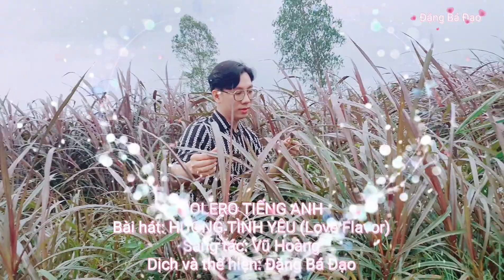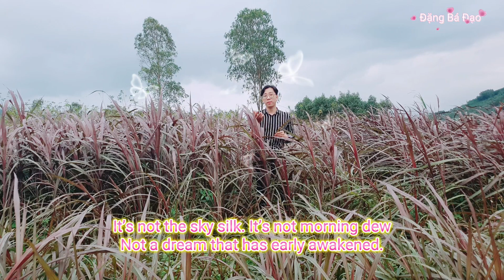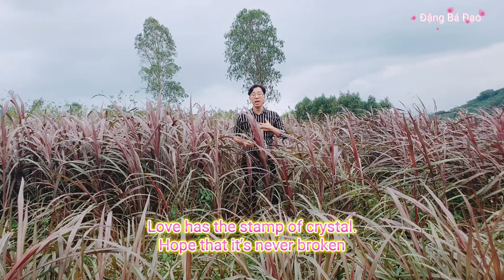HƯƠNG TÌNH YÊU (Love Flavor) | BOLERO TIẾNG ANH